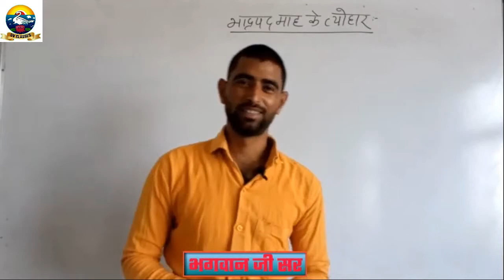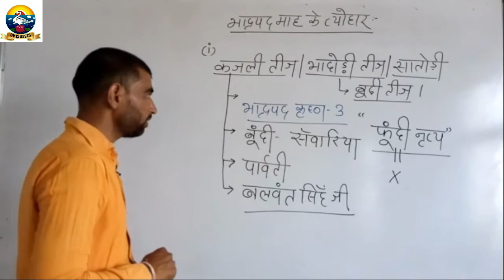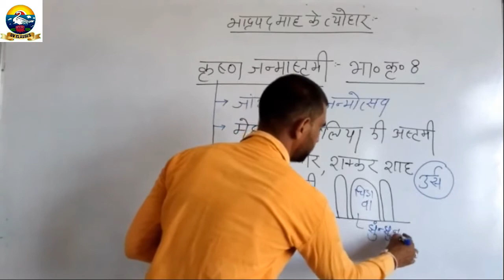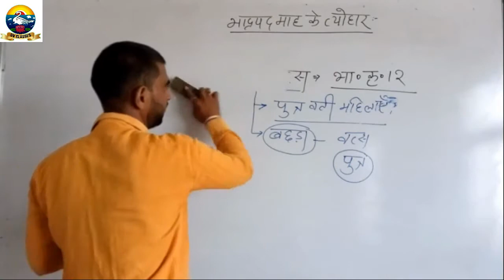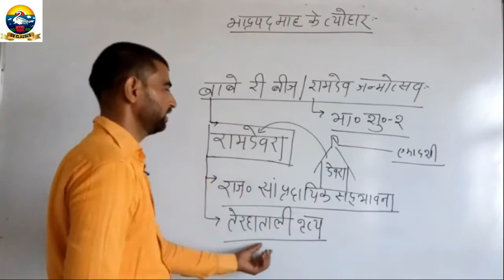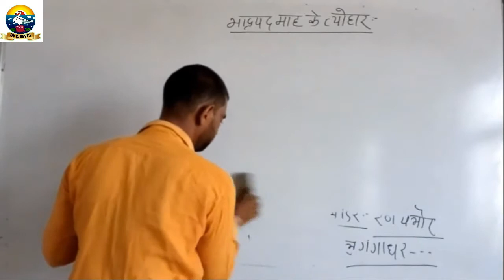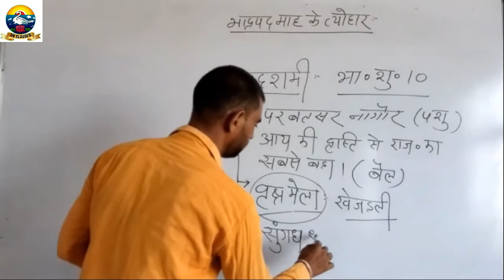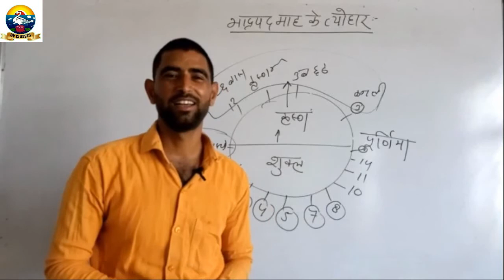भाद्रपद माह के सम्पूर्ण त्यौहार एवं मेले | RAS/SI/PATWAR/ALL Competitive exam || Rajasthan Culture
नमस्कार दोस्तों आप सभी विद्यार्थियों का हमारे Youtube Channel SV Classes पर हार्दिक स्वागत हे दोस्तों आपको हमारे इस channel पर सभी प्रकार की क्लासेज के और सभी प्रकार के विषयों की ऑनलाइन कक्षाएं मिलेंगी जैसे विज्ञान,गणित,सामाजिक विज्ञान,हिंदी,संस्कृत और भी अन्य विशियों की कक्षाए उपलब्ध करवाई जाएगी |
     इसके आलावा इसमें 10वीं,11वीं, 12वीं इत्यादि कक्षाओं की सभी सब्जेक्ट की विडियो क्लासेज उपलब्ध करवाई जाएँगी | इसके अतिरिक्त आपको Competition Exams की तेयारी करवाई जाएगी

                                                                                                              धन्यवाद
                                                                                                       SV Classes Team